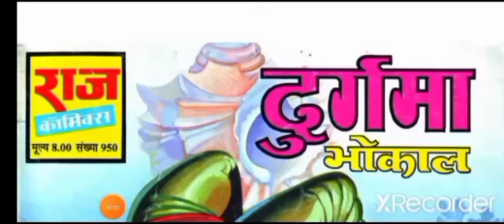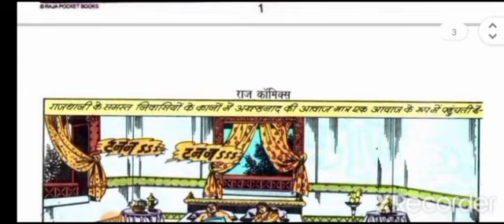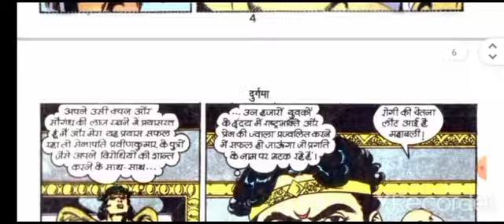Durgama Bhokal Raj Comics comics indiancomics @prashantrajan Comics World Crazy Comics For you